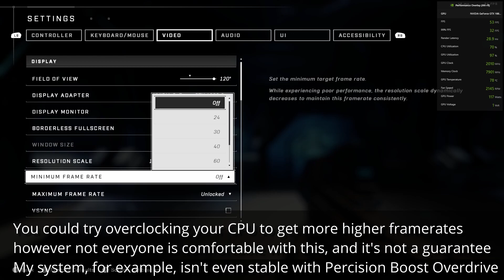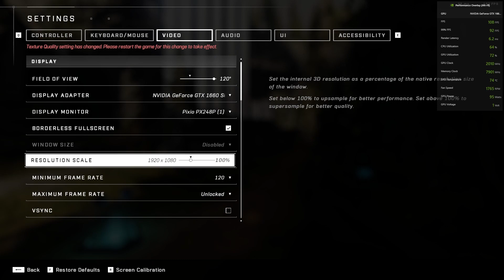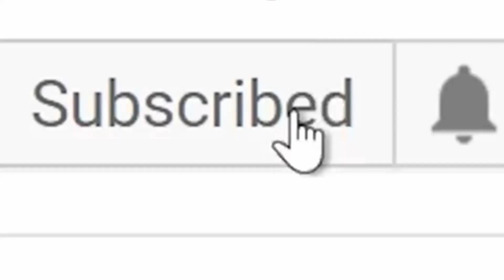Halo Infinite Performance Deep Dive Ryzen 3600 GTX 1660 Super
16GB G Skill Sniper 3200 MHz RAM
Nvidia GTX 1660 Super OC (+165 Core, +950 Mem, 105 Power Limit)

If you look in the top right, the CPU and GPU utilization
pretty much hover around 70-80% and 80-90% each for most clips

lowering settings appears to only decrease GPU load
and doesn't increase CPU load or framerate, indicating that my CPU
isn't capable of pushing the game to high refresh rates

It's worth noting i have a significant overclock applied to my GPU
In this video and the last video
105% power limit, +165 Core, +950 Memory to be specific

You could try overclocking your CPU to get more higher framerates
however not everyone is comfortable with this, and it's not a guarantee
My system, for example, isn't even stable with Precision Boost Overdrive

Overall, this system is quite balanced, but it's not enough
to play at high refresh rates. As such, i'd recommend Ultra settings
and setting the "Minimum Frame Rate" setting between 90 and 120 FPS

Those settings are more or less what i showcased in the last video
i did on Halo Infinite. It's a good blend of visual fidelity and smooth
performance, especially on a Freesync or Gsync monitor

I tested both Big Team Battle and the new 4v4 map: Behemoth. I also tested the previous hardest
to run 4v4 map: Bazaar